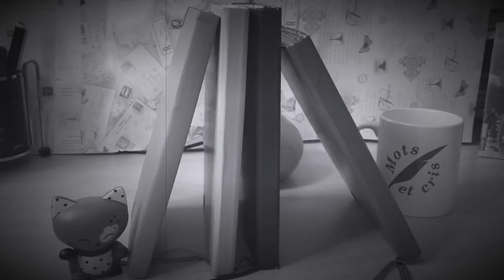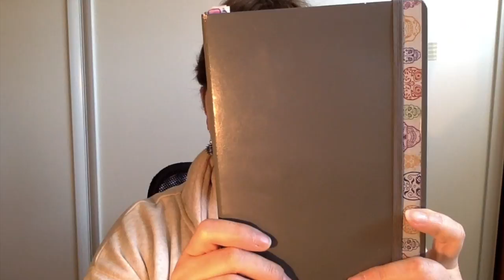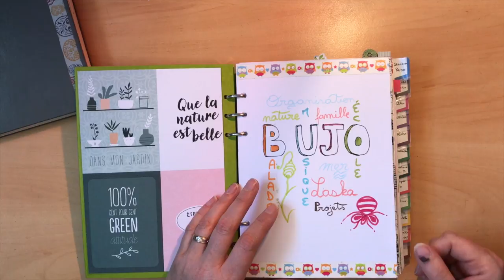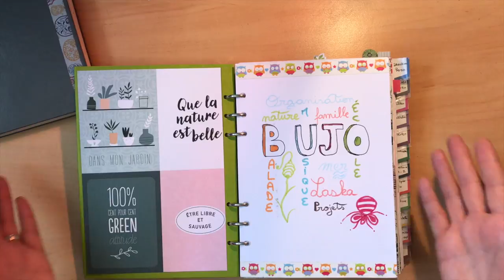Je vous présente mon bujo mixte : personnel et professionnel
« Pour plus d’infos, vous avez le droit de dérouler ! »

On y est presque ! Voici le 4ème et dernier bujo que je vous présente avant de vous parler de mon support actuel (vous le découvrirez à la fin de cette vidéo). Cette fois-ci, j’ai tenté de mélanger bullet journal pro et perso. Cela a des avantages et des inconvénients. Je vous laisse découvrir tout ça…
Bisous
K.

Retrouvez mon dernier roman Le Tueur Sans Nom en numérique sur Amazon

« ✎☼♥…✎☼♥ » L’écriveronne « ✎☼♥…✎☼♥ »

« À bientôt ! »